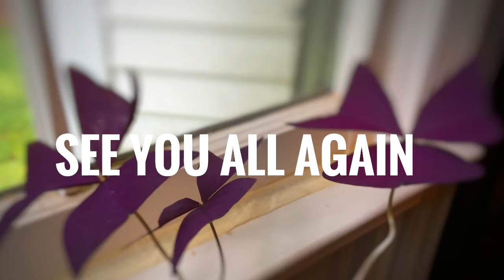姐妹聚会 感谢恩典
糟卤带鱼 牛油果沙拉 泰国海鲜 油饭